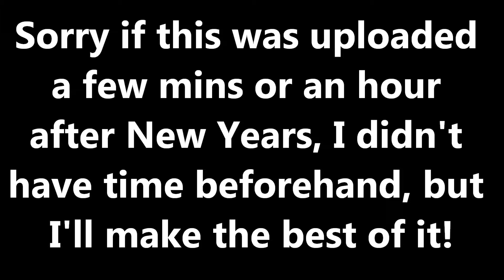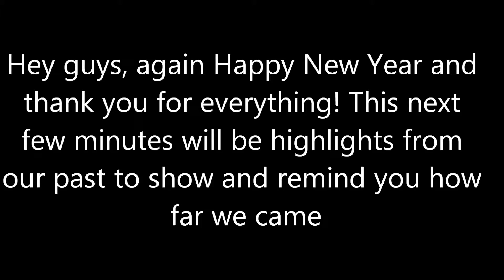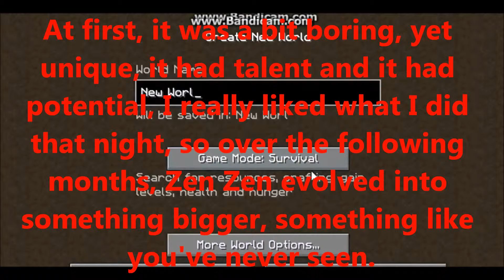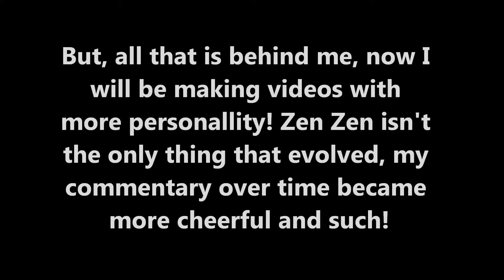Cooking with Zen Zen | Fireworks